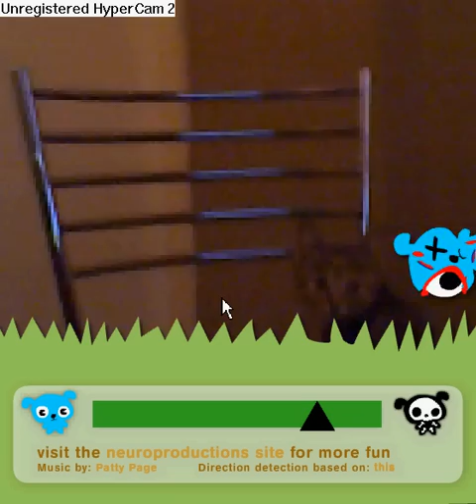Funny Webcam Game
undefinednbbv